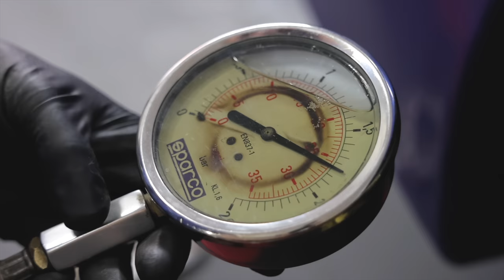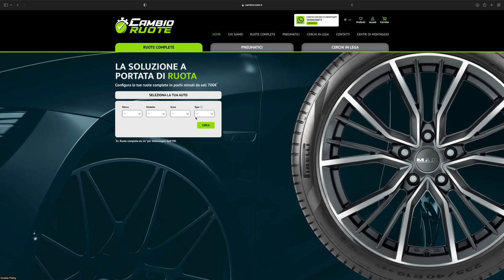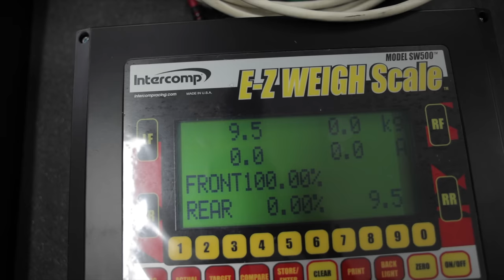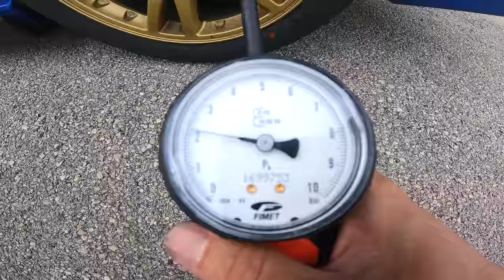SCANNO LA SUBARU e DISTRUGGO LE YOKOHAMA NUOVE in 20 MINUTI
TEST DRIVE della Subaru Impreza Wrx Sti con un treno di gomme fresche fresche appena comprate su:
Le Yokohama Advan A052 sono un eccellente prodotto e in termini di tenuta di strada e confort non hanno nulla da invidiare a Toyo, Michelin, Bridgestone e altri super blasonati. Mi sono trovato molto bene alla guida. TENUTA DI STRADA MOLTO ALTA. Peccato solo per l'asfalto molto abrasivo che ha lasciato il segno sopratutto sulle gomme anteriori della Subaru